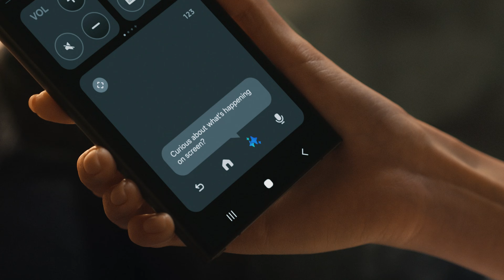The next big thing in television – Samsung Vision AI is here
Prasideda nauja televizijos era! Būk pirmasis, kuris patirs visiškai naują, įspūdingą žiūrėjimo lygį. 🌟
„Samsung Vision AI“ jau čia.
*Siūlomos paslaugos gali skirtis pagal regionus ir produktus.